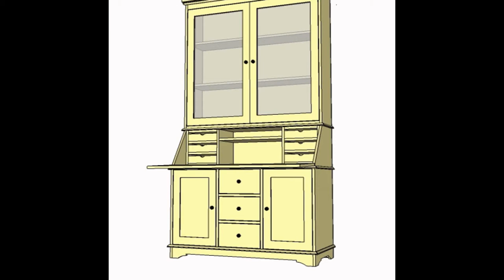Gorgeous Secretary Desk With Hutch Idea